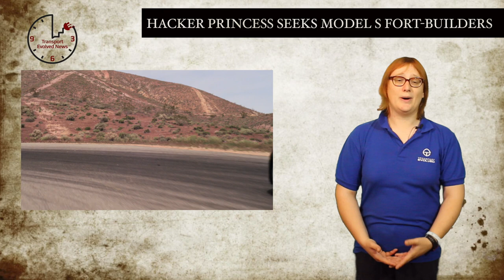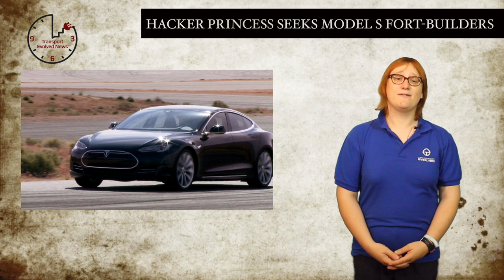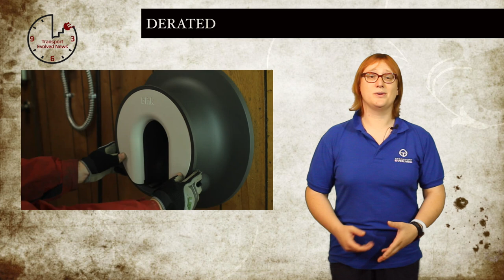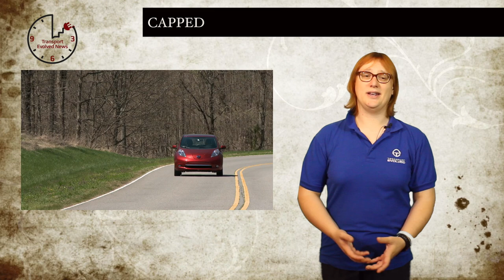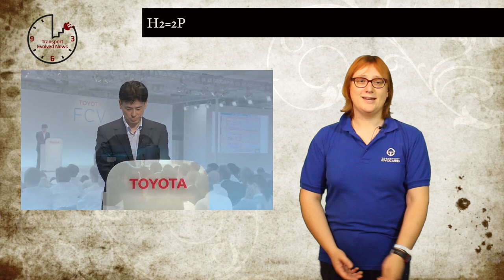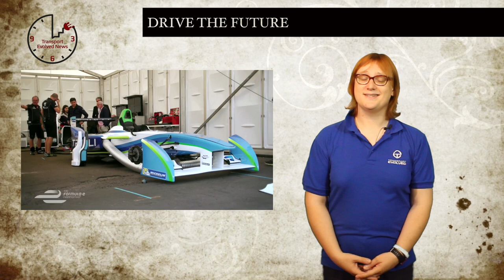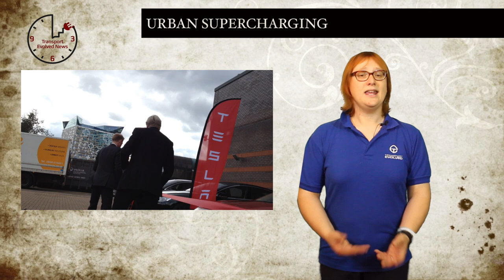T.E.N. Future Transport News 14 August 2014: Hacker recruitment, 50¢ fixes, AM radios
Weekly show about plug-in and electric vehicles. This week news about: Tesla’s hunt for white-hat hackers; conflicting specs for the 2016 Chevy Volt; derated domestic charging stations; a fifty cent fix for the Tesla Model S drivetrain problems; income contingent incentives in California; really expensive hydrogen refuelling; Formula E’s new ad campaign; the NAB’s appeal for AM radios in the BMW i3; Tesla’s new UK Superchargers.